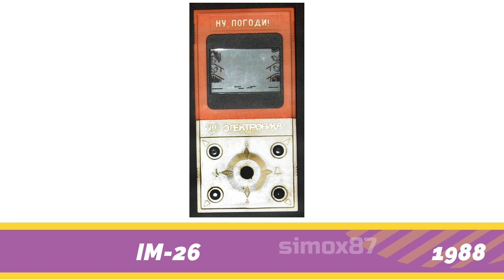List of handheld game consoles 1979-2020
History Of handheld game consoles 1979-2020
All Series Games.

List

Microvision 1979
Children's Discovery System 1981
Select-A-Game 1981
Adventure Vision 1982
Variety 1983
Portable Videogame System 1984
Game Pocket Computer 1984
Etch A Sketch Animator 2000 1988
IM-26 1988
Game Boy 1989
Lynx 1989
Game Gear 1990
TurboExpress 1990
Gamate 1990
PC Engine LT 1991
Watara 1992
Mega Duck 1993
Genesis Nomad 1995
Virtual Boy 1995
R-Zone 1995
Game.com 1997
Neo Geo Pocket 1998
PocketStation 1999
WonderSwan 1999
Visual Memory Unit (VMU) 1998
Cybiko 2000
Game Boy Advance 2001
GP32 2001
Pokémon Mini 2001
N-Gage 2003
Leapster Learning Game System 2003
Zodiac 2003
GameKing 2003
Nintendo DS 2004
PlayStation Portable (PSP) 2004
Gizmondo 2005
GP2X 2005
digiBlast 2005
V.Smile Pocket 2005
LeapFrog Didj 2008
Dingoo A320 2009
GP2X Wiz 2009
Pandora (console) 2010
Leapster Explorer 2010
GP2X Caanoo 2011
Nintendo 3DS 2011
PlayStation Vita 2011
GCW Zero 2013
Shield Portable 2013
GPD XD 2015
Arduboy 2016
GPD Win 2 2018
Oculus Quest 2019
Playdate 2020